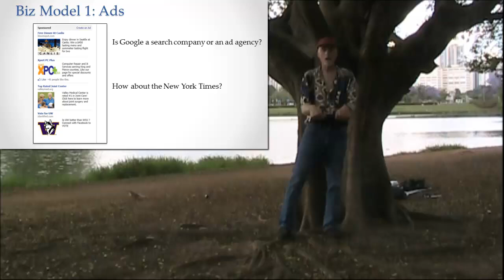Business Models: Ads